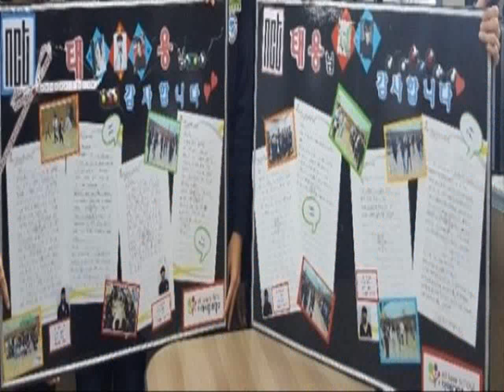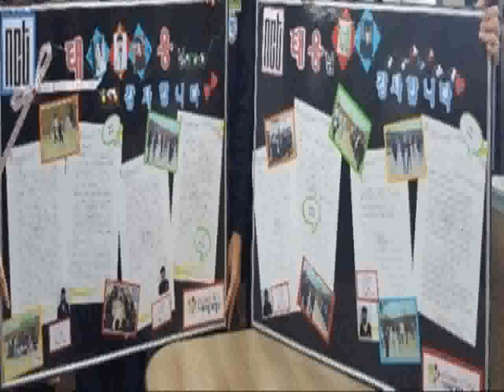NCT 127’s Tae Yong Revealed To Have Sponsored Four Students’ Education As Soon As He Debuted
THUMBS UP TO NCT 127’S TAE YONG!
Members of South Korean boy group NCT 127 took time off their busy schedules on July 5 to spend time with students from multicultural school Da Ae.

The nine-member group has been volunteering in the school for a year and four months. They started in April of last year, months before the NCT sub-unit made its debut with “Fire Truck”.

According to Principal Lee Hee Young, he did not expect the idols to volunteer continuously . “Actually, I thought they would visit us just for the meantime only,” he said, which worried him since it will be hurtful for the kids if people don’t keep up with the voluntary work.

“But these boys, sometimes dance with the kids, made paper carnations and ate snacks with them. This is not what someone can do by force. I feel their kind hearts every time,” Principal Lee added.

During their July 5 visit, the boys divided themselves into two groups. Johnny, Jae Hyun, Win Win, Hae Chan and Yuta comprised the first group which went to Class 1, while Tae Yong, Mark, Do Young and Tae Il were in-charge of Class 2.

NCT 127 interacted, made watermelon salad, and ate with the kids. Principal Lee thanked the boy group for coming and helping out in the school even before going abroad. He also commended the boys for helping the students improve, especially their performances. Unlike voluntary work, the members of NCT 127 treat the students like friends and families, said the principal.

“We started it because we liked it,” NCT 127 said. They added that having foreign members helped them in getting along with the students of the multicultural school.

“TAE YONG SCHOLARSHIP”
Aside from dedicating time for the kids, Principal Lee also revealed that NCT 127’s leader Tae Yong has been sponsoring four students since his debut last year. He did that by giving them scholarships every month, which they call “Tae Yong Scholarship”.

The school prepared panels this year for Tae Yong to deliver the messages of the students and parents. “Tae Yong was so shy after reading the letters. He took pictures with the students,” a teacher said, adding that Tae Yong also hopes that the pictures will not be shown to the public so as not to cause harm to the students.

“He’s so great, and has a kind heart,” Principal Lee commented. He praised the idol for his act, and wished for the success of the group.